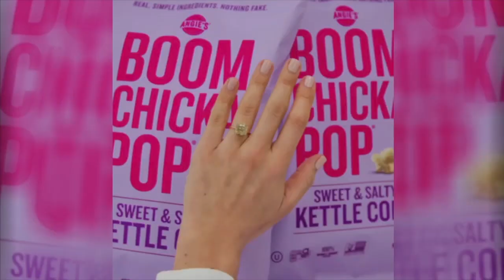Morning Buzz: May 20, 2022